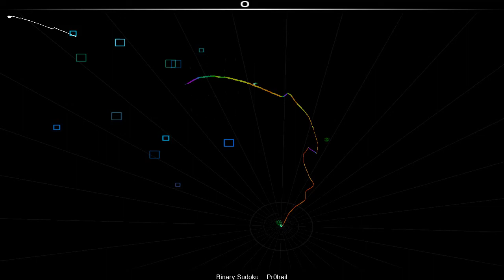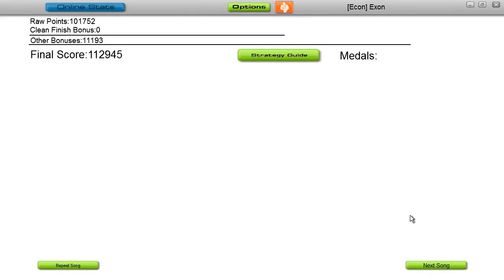Audiosurf: Binary Sudoku - Pr0trail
I am playing a great video game called Audiosurf. I played one of the tracks my friend created called "Pr0trail". To see some other songs of his, go to: